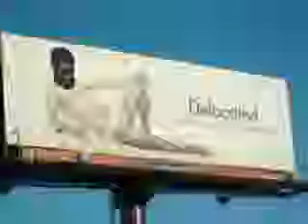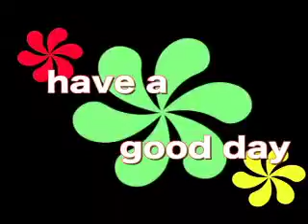Cynopsis 08/06/10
Rosie O'Donnell returns to daytime television exclusively on OWN: The Oprah Winfrey Network as she helms a new daily talk show slated to premiere in 2011